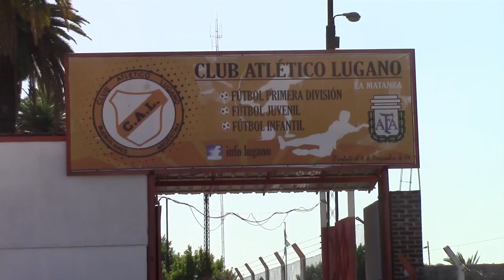Primera "D" Clausura 2020 - Fecha 6 - Central Ballester 0 Atlas 1 - Resumen